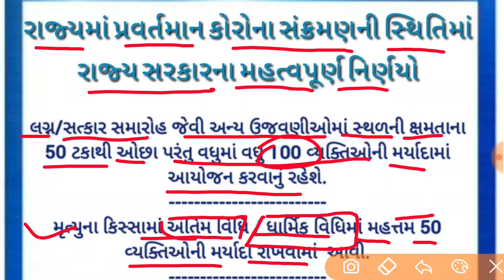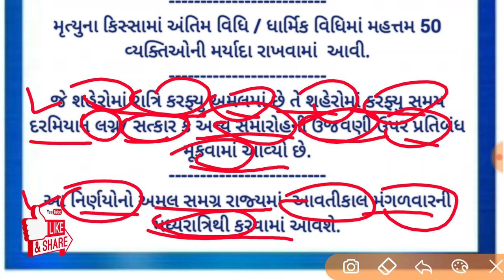લોકડાઉન મોટા સમાચાર || લગ્ન પ્રસંગ, ધાર્મિક વિધિ માટે મહત્ત્વનો નિર્ણય || કેટલી છૂટછાટ મળશે?